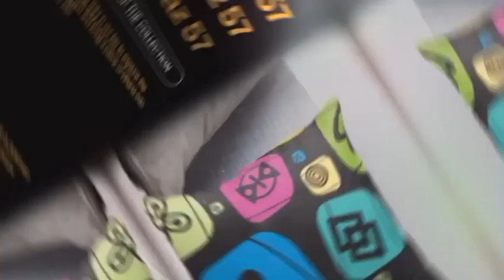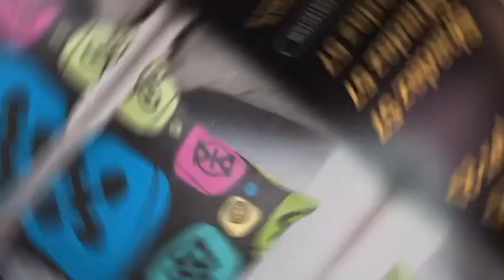Ghanaian vs Nigerian Artists Digital Music Trends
- Pullover Sweatshirt
((( t.ly/UslPg )))

- Duffel Bag
((( t.ly/thNT7 )))

- All Over Print Tote Bag
((( t.ly/-B_bh )))

- Kids Mask
((( t.ly/S13QY )))

- Backpack
((( t.ly/K9tIO )))

- Samsung Galaxy Soft Case
((( t.ly/svwvd )))

- Comforter
((( t.ly/7Ea5R )))

- Drawstring Bag
((( t.ly/l3sgv )))

Follow Us On:
- (Facebook) = ((( t.ly/oFcfz )))
- (Instagram) = ((( t.ly/V6RPB )))